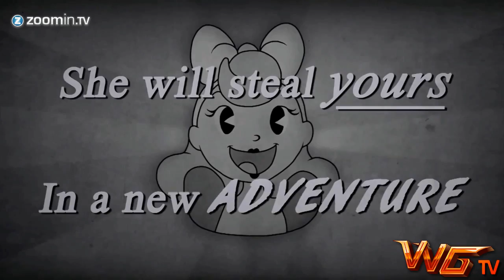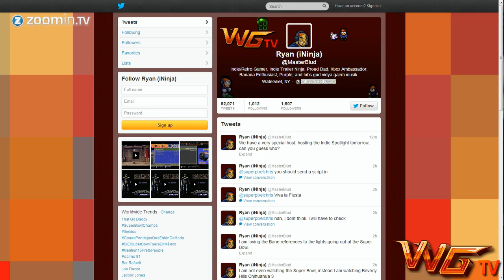Indie Spotlight: 1930s Cartoons, Claymation, and Puzzles!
Welcome to the Indie Spotlight, bringing the latest in news, trailers and new releases in the Indie Video Game area.

Intro animation by Ben Textor, Ryan Donnelly and Kyle Lock

Fleish & Cherry in Crazy Hotel courtesy of Red Little House Studios·
The Swapper trailer courtesy of Facepalm Games